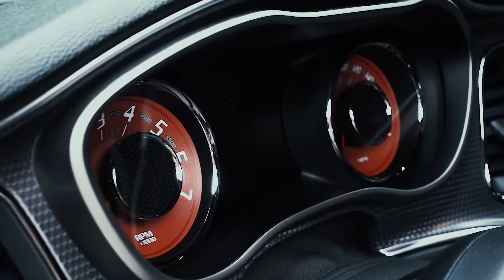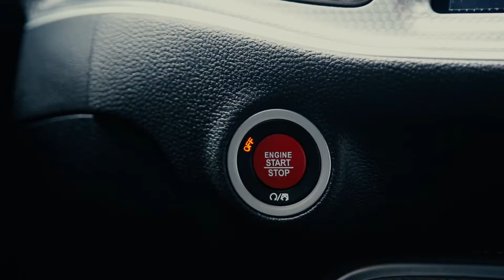Обзор DODGE CHALLENGER SRT HELLCAT 2018 на русском языке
Обзор DODGE CHALLENGER SRT HELLCAT 2018 модельного года на русском языке

Данный автомобиль вы можете приобрести в наличии и на заказ в автомобильной компании "Auto Premium Group"!

Подробная информация о автомобиле на сайте компании.

Если у Вас остались или есть вопросы по машинам в наличии, в пути или на заказ - пишите на мою личную почту